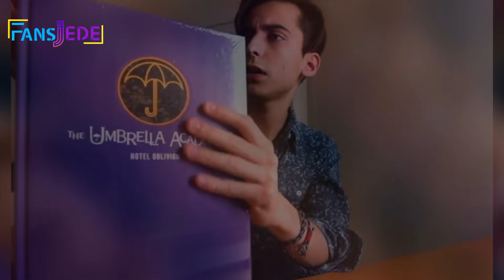Aidan Gallagher quizo compartir con sus FANS esta sorpresa! El siempre piensa en ellas!